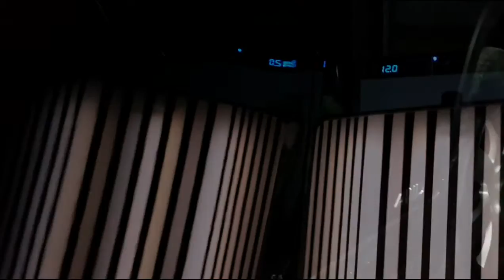PDR REPAIR KIA SORENTO- KIA ремонт вмятины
работал клеевой  и  пробойниками